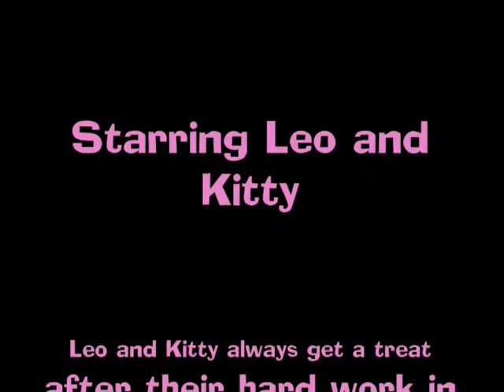Cat Clothespin Challenge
My husband did the Challenge and we thought we would try it on Leo and Kitty. Our cats are not harmed in this challenge, the clothespins are placed on their fur only.